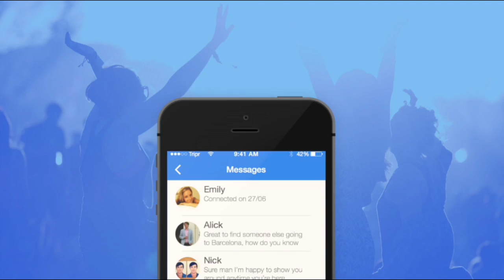Tinder-Like Travel App Helps you Vacation with Locals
Tripr is a new app that's being called the Tinder of travel apps. It allows you to meet up with locals when on vacation. Sean Dowling (@SeanDowlingTV) has the details.